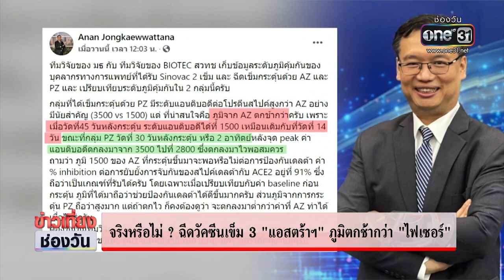จริงหรือไม่? ฉีดวัคซีนเข็ม 3 "แอสตร้าฯ" ภูมิตกช้ากว่า "ไฟเซอร์" | รู้สู้โควิด | ข่าวช่องวัน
ตอนนี้มีข่าวว่าคนที่จะฉีดวัคซีนป้องกันโควิดเข็ม 3 เพื่อเป็นเข็มกระตุ้น หรือบูสเตอร์โดส ถ้าฉีดวัคซีน "แอสตราเซเนก้า" ภูมิจะตกช้ากว่าฉีด ‘ไฟเซอร์’ จริงหรือไม่ ไปหาคำตอบในช่วง รู้สู้โควิด